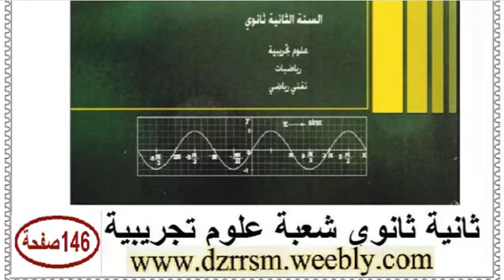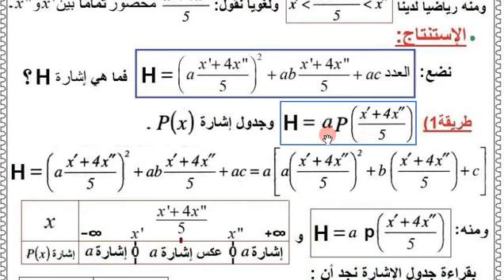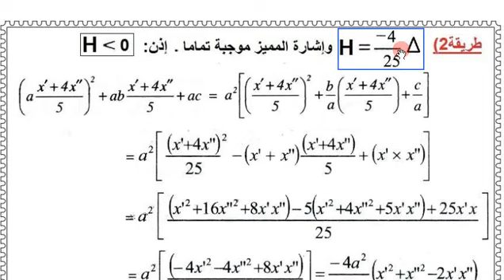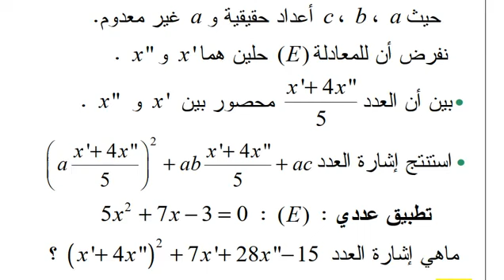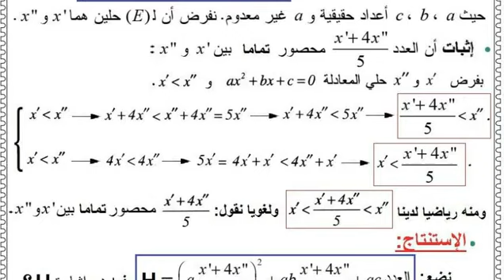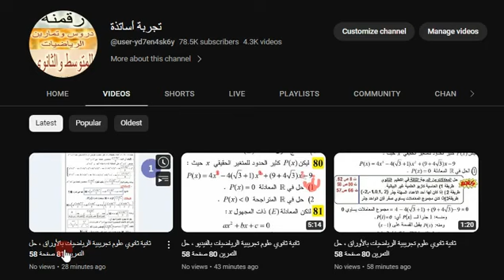ثانية ثانوي 《 الرياضي تقني رياضي علوم تجريبية 》 الرياضيات، حل التمرين 81 صفحة 58.